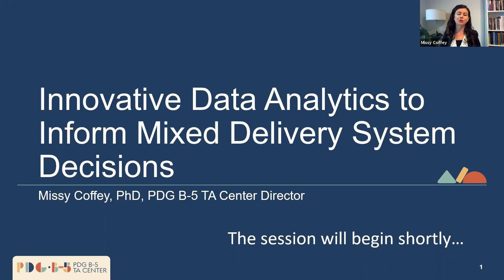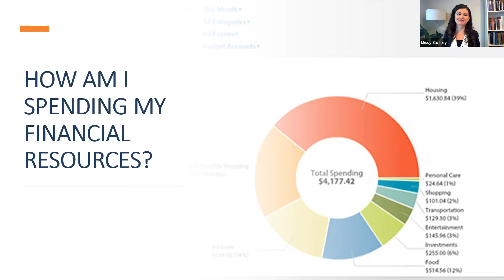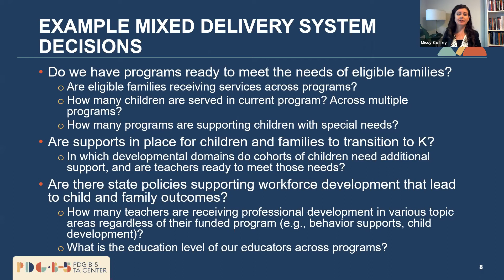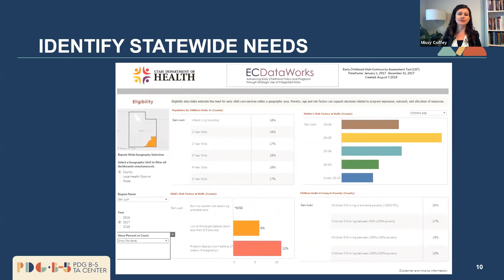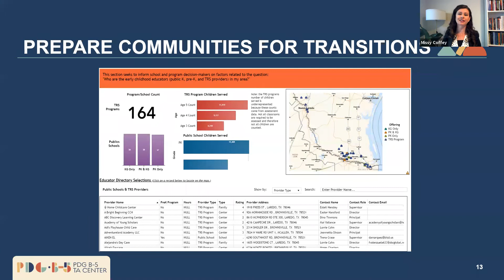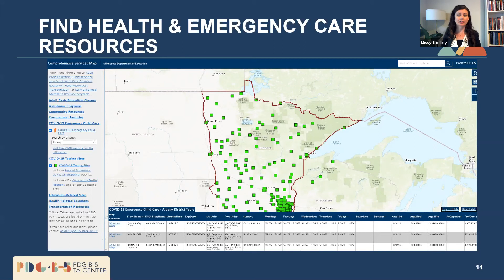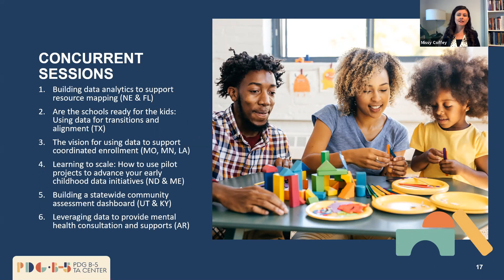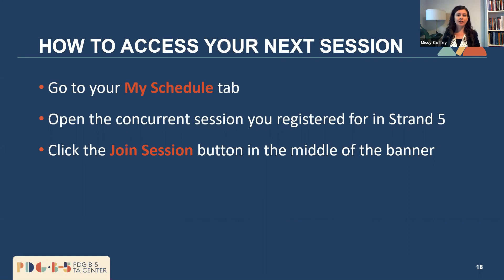Strand 5: Using a Cross-Agency Data System to Support Mixed Delivery Systems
This session reviewed some of the innovative solutions to 2020’s most pressing data issues and the organizational needs to support the ongoing data analytic and information needs across state agencies. Utah’s statewide tool, called the CAT, enables state agencies to gather information that programs need about their available services, eligible populations, and risk factors, to support program planning.

The state agencies’ collaboration with ECDataWorks enables them to highlight access and services, as well as impact, and report distinct counts of children. Georgia and Florida both have geomapping projects that program leaders and families use to make decisions about the care available in any given region. Texas agencies use integrated data from child care subsidies with Kindergarten Entry Assessment data and other data sources to enable analyses that support the transition to kindergarten and professional development planning.

Lastly, Minnesota agencies developed an early childhood data system to respond to critical health and emergency care needs in the state, leveraging investments from Race to the Top-Early Learning Challenge and Statewide Longitudinal Data Systems grants. Minnesota uses its early childhood data system to respond to the emerging needs presented by the COVID-19 pandemic. The presentation ended with encouragement for state representatives to think about what they could do with integrated data that they cannot do today and the importance of establishing a culture of data use.